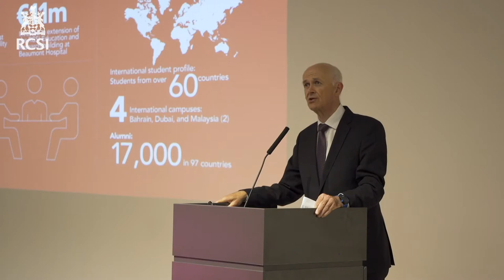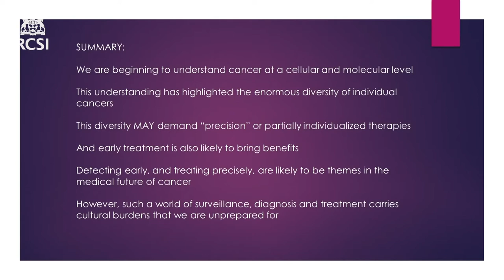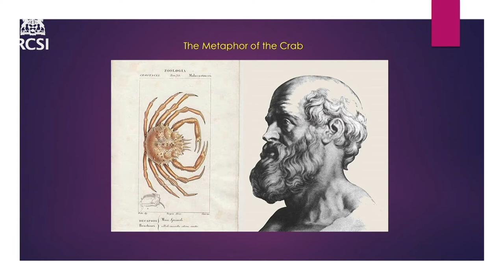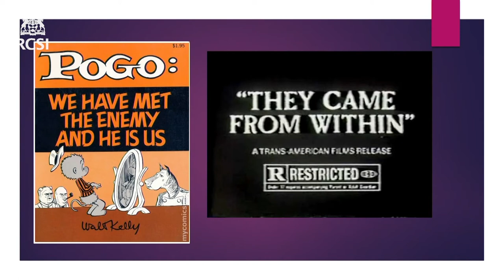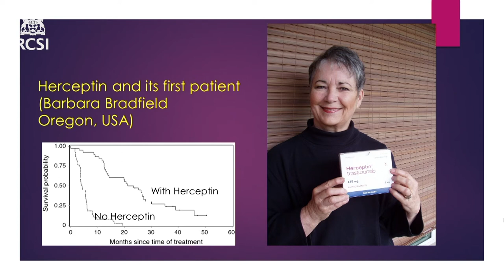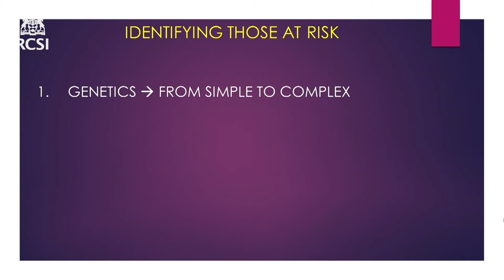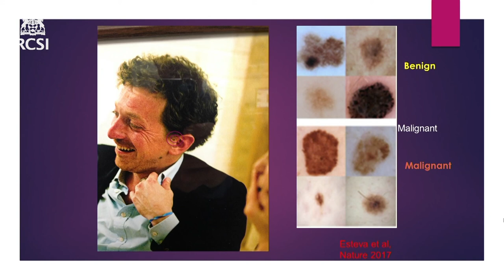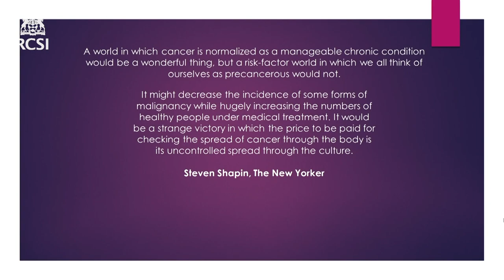RCSI Guest Lecture by Dr Siddhartha Mukherjee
RCSI Guest Lecture by Dr Siddhartha Mukherjee entitled 'Three Visions of a Medical Future: Genes, Risk and Precision'.

Dr Siddhartha Mukherjee is an Indian-American physician, oncologist, and author best known for his 2010 book, The Emperor of All Maladies: A Biography of Cancer. He studied biology at Stanford University, obtained a D.Phil. from University of Oxford, and an M.D. from Harvard University.

Since 2009, Mukherjee is an Assistant Professor of Medicine at the Columbia University Medical Center in New York City. He has been the Plummer Visiting Professor at the Mayo Clinic in Rochester, Minnesota, the Joseph Garland lecturer at the Massachusetts Medical Society, and an honorary visiting professor at Johns Hopkins School of Medicine. A haematologist and oncologist by training, his research focuses on cancer therapy and gene functions related to blood cells.

The Emperor of All Maladies: A Biography of Cancer was a major breakthrough in his career. It received the 2011 Pulitzer Prize for General Non-Fiction. It was named one of the 100 most influential books written in English since 1923 by Time magazine, and one of the 100 notable books of 2010 by The New York Times Magazine. Based on the book, Ken Burns made a PBS Television documentary film 'Cancer: The Emperor of All Maladies in 2015', and was nominated for an Emmy Award. In 2016, Mukherjee released The Gene: An Intimate History which chronicles the history of the gene and a response to the defining question of the future: What becomes of being human when we learn to “read” and “write” our own genetic information?

The Government of India conferred him its fourth highest civilian award, the Padma Shri, in 2014.